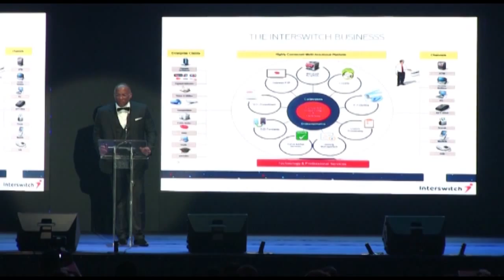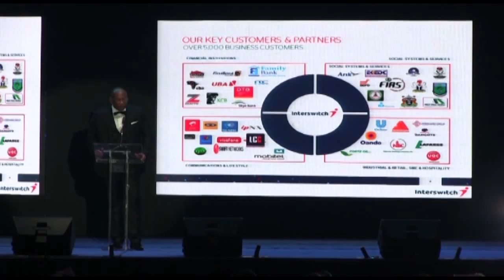Interswitch Group Managing Director, Mitchell Elegbe's Speech at The Corporate Identity Refresh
Interswitch Group Managing Director, Mitchell Elegbe's Speech at The Unveil of The New Interswitch Corporate Identity in Eko Hotel on 22 September 2015